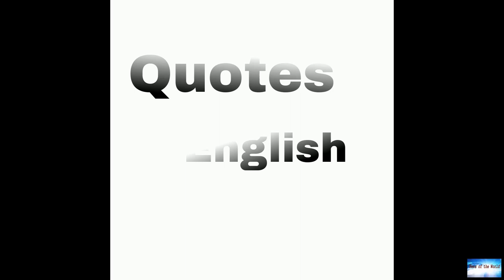Tuvalu minister stands knee-deep in the sea to film COP26 speech to show climate change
News of the world: Tuvalu minister stands knee-deep in the sea to film COP26 speech to show climate change

Tuvalu minister stands knee-deep in the sea to film COP26 speech to show climate changeTuvalu's foreign minister has given a speech to the United Nations climate conference in Glasgow standing knee-deep in seawater to show how his low-lying Pacific island nation is on the front line of climate change.Images of Simon Kofe standing in a suit and tie at a lectern set up in the sea, with his trouser legs rolled up, have been shared widely on social media, drawing attention to Tuvalu's struggle again

elephants-ride.